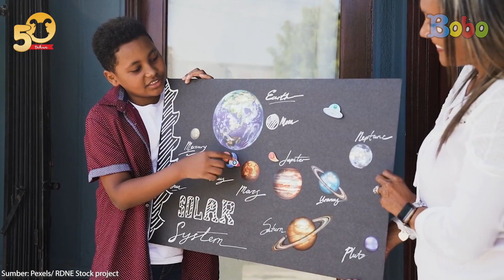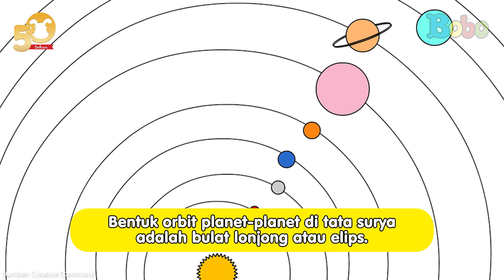🪐 Kenapa Planet Bisa Tidak Saling Bertabrakan di Tata Surya? 🤔 Ini 3 Alasannya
Hingga saat ini sistem tata surya kita termasuk stabil, namun enggak menutup kemungkinkan bahwa suatu waktu nanti planet-planet tata surya akan terancam bertabrakan dengan benda luar angkasa lainnya.

Tapi, pernahkah kamu berpikir bahwa planet-planet di tata surya bisa bergerak dengan teratur tanpa saling bertabrakan?

Tonton videonya sampai habis untuk mengetahui jawabannya.

0:00 Pembukaan
0:15 Sistem tata surya
1:19 Alasan planet tidak bertabrakan
2:43 Pengaruh gravitasi

Produser: David Togatorop
Editor: Sigit Purnomo, Iveta Rahmalia,
Script Writer: Vanda Parengkuan, Sepdian Anindyajati, Diana Mawarsari
Video Editor & Videografer: Inggar Rivaldi
Animator : Isabel Jennifer Suryawijaya
Graphic Designer: Aisya Gilda
Social Media Team : Sepdian Anindyajati